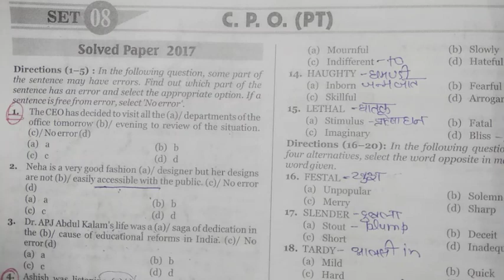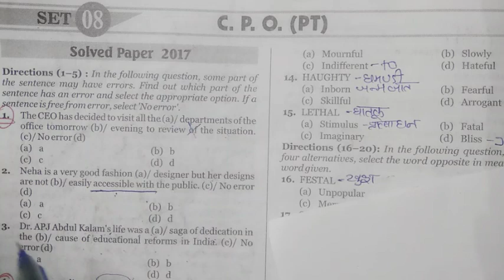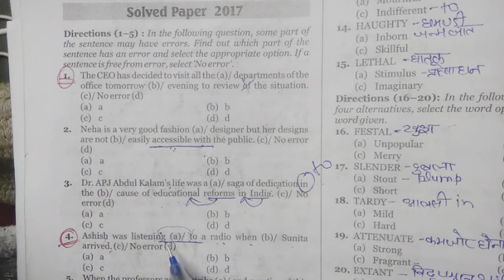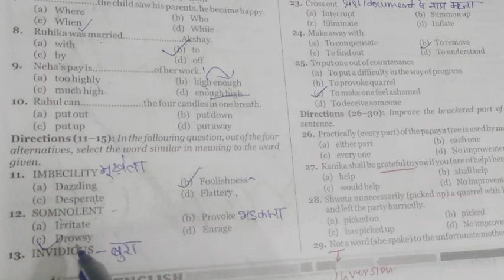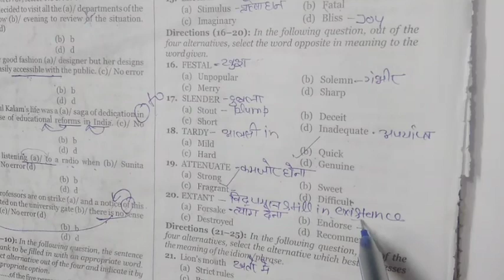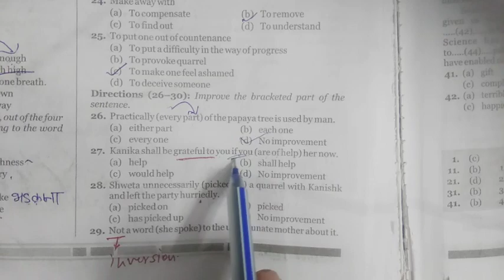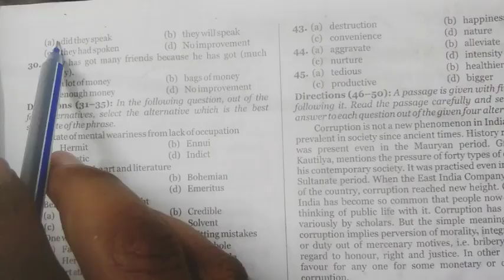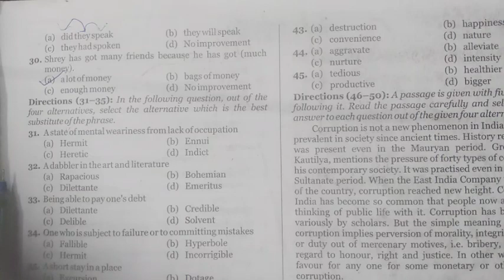MB publication book solution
MB book ko solve krne ke bad aap logo ko english me koi problm nahi rah jayegi is video me behtar tareeke se aap logo ko previous year paper samjhaya gya hai

2. verb agreement part 2)

5. How to read The Hindu newspaper Part 1)

6. ( How to read The Hindu newspaper Part 2)
7.

8. 22 december first shift paper analysis)

8.इस लिंक पर क्लिक करके आप हमसे telegram पर भी जुड़ सकते हैं